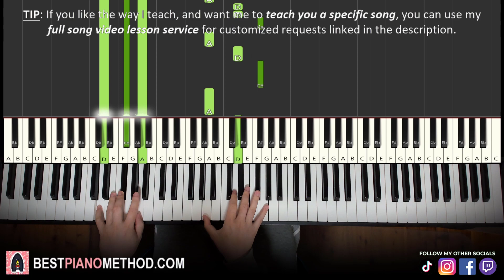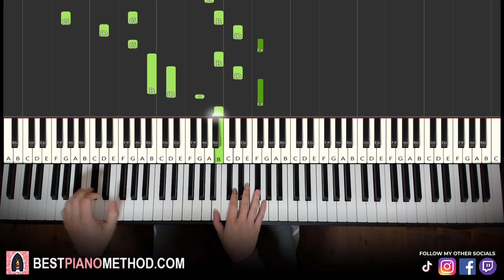How To Play - With You - AP Dhillon (Piano Tutorial Lesson)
This is Amosdoll’s verbal step by step piano tutorial lesson on how to play With You - AP Dhillon on the piano.